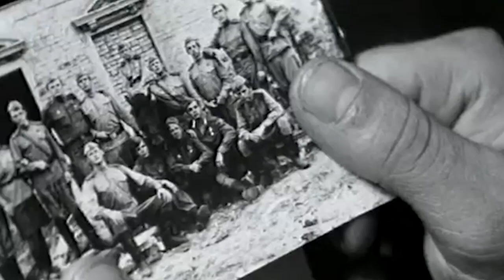День военного разведчика